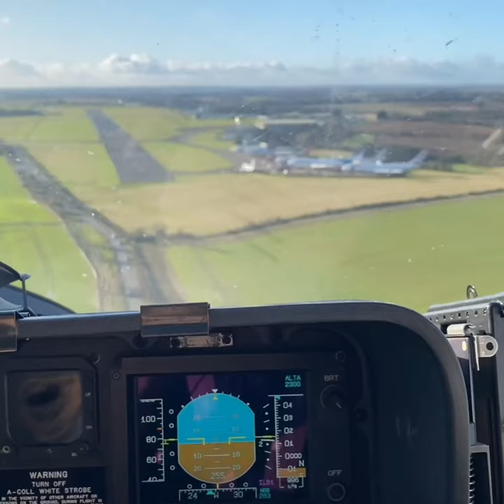Helicopter flying Pt.1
video of helicopter flying in the U.K.